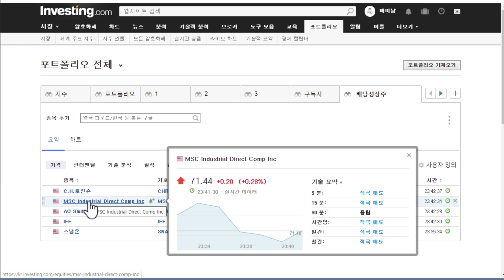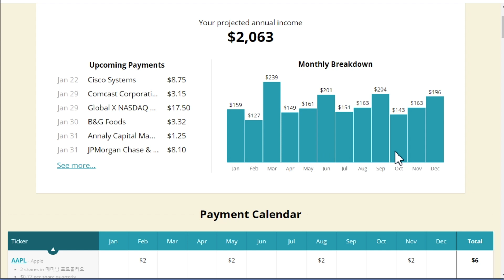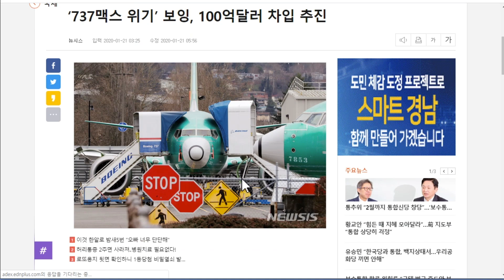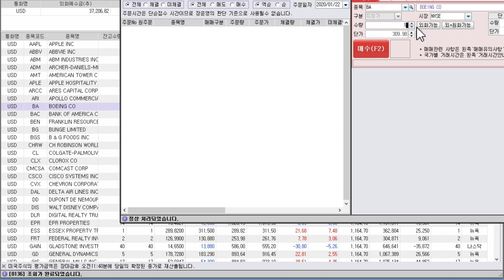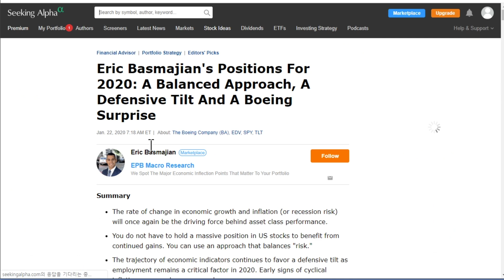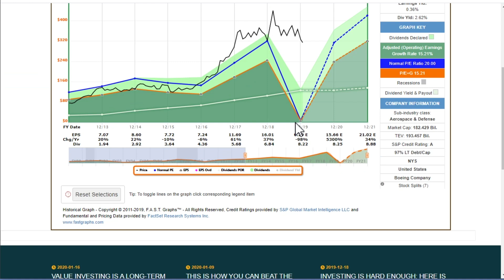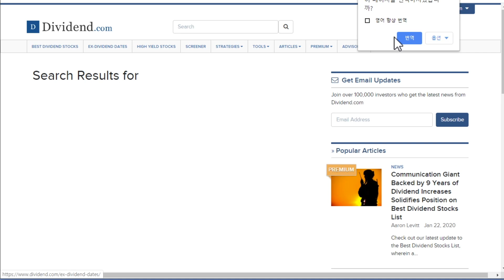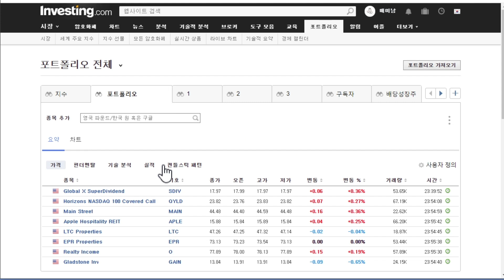166일차 매일 미국 주식 사는 남자 20200122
보잉이 악재가 가득하네요
제가 호구가 되어 매수하겠습니다